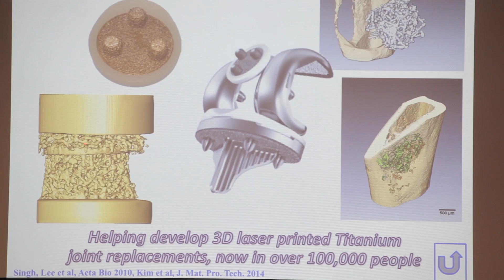MAPP an inclusive hub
MAPP is an inclusive hub working with academics and industry to deliver on the promise of powder-based manufacturing to provide low energy, low cost, and low waste high value manufacturing routes and products to secure UK manufacturing productivity and growth.